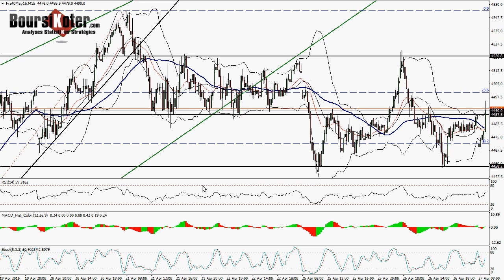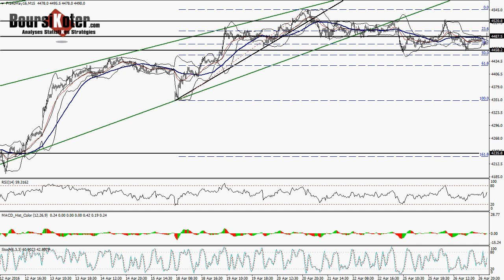Point matinal CAC 40 du 27-04-2016 par boursikoter